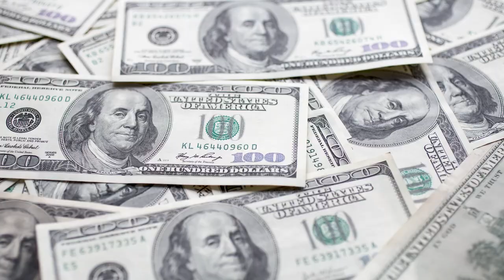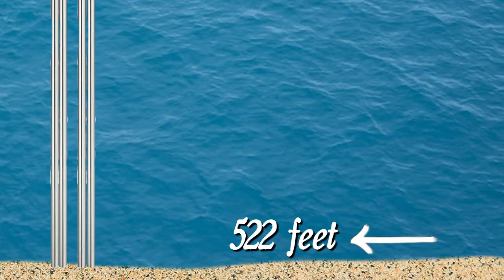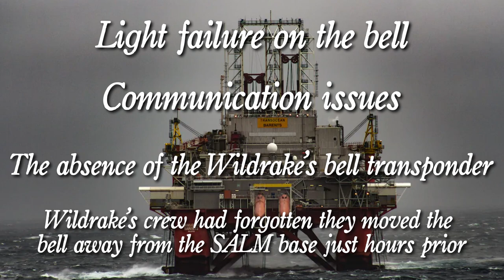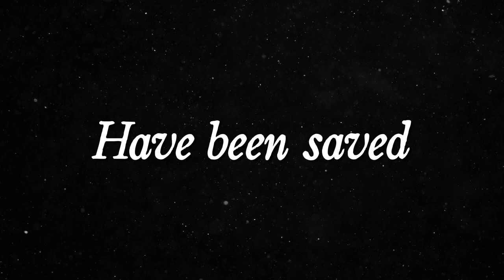The Wildrake Diving Disaster | Diving Gone Wrong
On August 7th, 1979, American commercial divers Richard Walker and Victor Guieln were lowered 485 ft below the surface at a Thistle Oil Field in East Shetland, Scotland. What was seen as a routine dive turned into one of the biggest disasters the diving industry has ever seen.